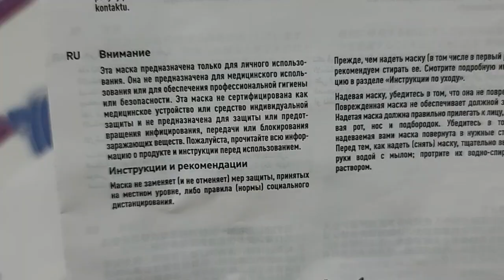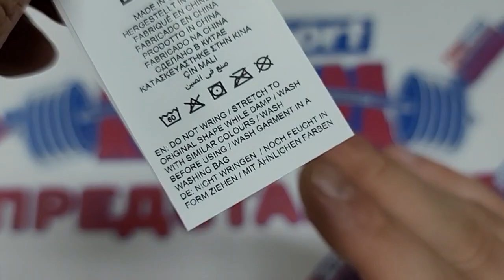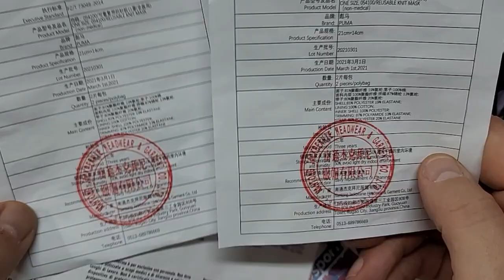puma все маски для лица 2022.